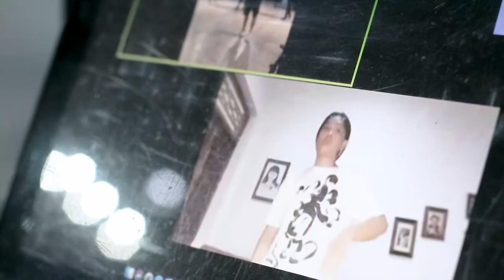Bruno Mars, Anderson .Paak, Silk Sonic - Skate | Beginner Class